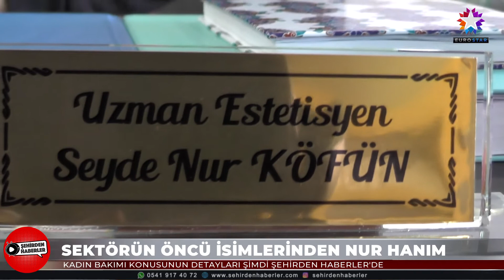MEVA CLİNİC GÜZELLİK SALONU | EUROSTAR TV "Şehirden Haberler"